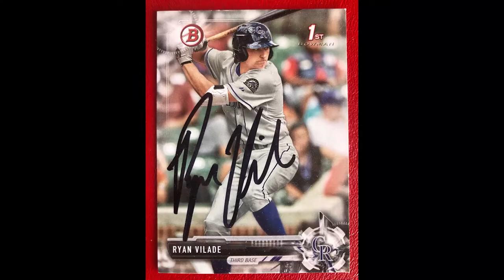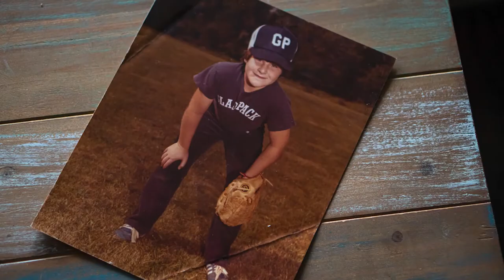Coach James Vilade gets personal and answers 9 questions sent in by you.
Coach Vilade gets personal and answers some of your questions! Be sure to send in any questions you may have for coach Vilade! That question could be featured right here on VBA.

Coach James Vilade currently scouts for the Miami Marlins. Vilade spent 16 years as an NCAA baseball coach, serving as head coach for 11 of those seasons.

Vilade had the opportunity to start two college baseball programs from the ground up. He was the head coach at the University of Dallas for the first four seasons of its reinstated baseball program before guiding the University of Texas at Tyler through the first seven years of its program. In between running these programs, Vilade was an assistant coach at Oral Roberts University, where he helped the Golden Eagles capture the Mid-Continent Conference championship.

Most recently, Vilade spent the last four years as assistant baseball coach at Oklahoma State University. In those four years Vilade helped guide the Cowboys back to the College World Series for the first time in 19 years. He also helped guide OSU to two Big 12 Baseball Championships in the last three seasons.

In his 11 seasons as a head coach, Vilade compiled a career record of 348-117. His .748 career winning percentage makes him one of the winningest coaches in the history of NCAA Baseball, and the second winningest coach in the history of NCAA baseball in Texas.

Vilade Baseball Academy - Free online baseball lessons.

Be sure to check out and consider supporting our partner baseball charity, Keeper of the Game - allowing athletes with disabilities experience baseball!

Vilade Baseball Academy, It's where the pros go.

Advanced Baseball Instruction.